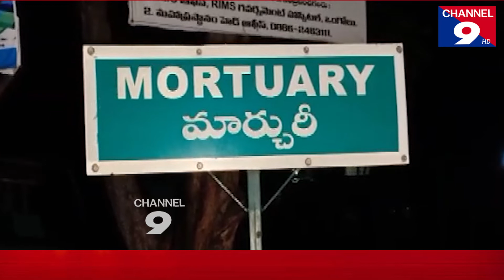Prakashanzilla is the worst in the Kottapatnam zone@Channel9hd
ప్రకాశంజిల్లా కొత్తపట్నం మండలంలో దారుణం(Prakashanzilla is the worst in the Kottapatnam zone)@Channel9hd